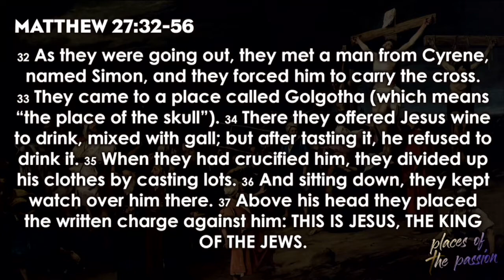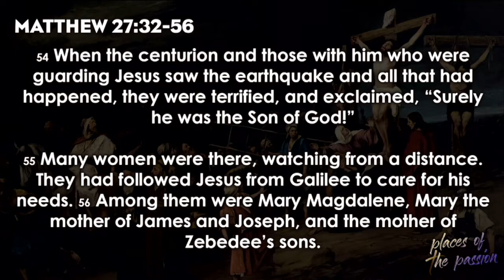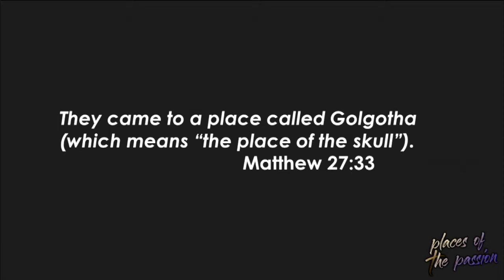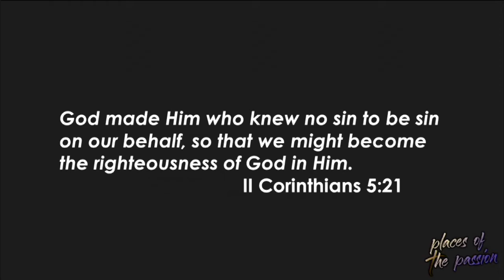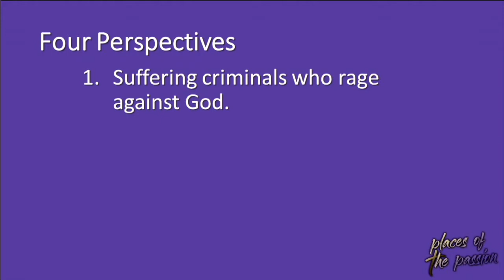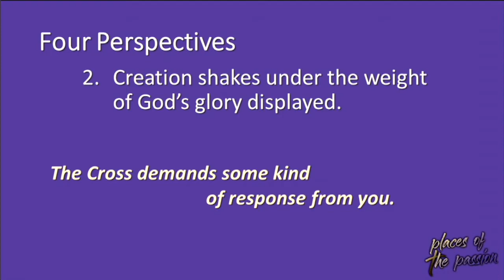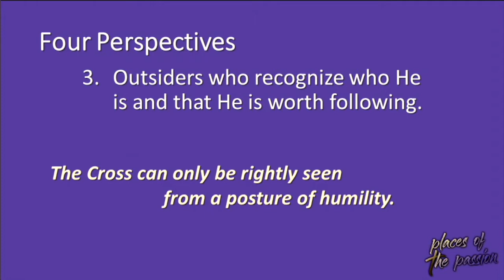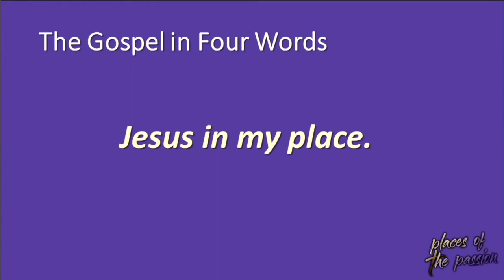3/21/21 - Places of the Passion: Golgotha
North Olmsted Evangelical Friends Church is located at:
5665 Great Northern Blvd

Our attendees come from North Olmsted, Fairview Park, Olmsted Falls, Westlake, Bay Village, North Ridgeville, Avon Lake and the greater Cleveland area.